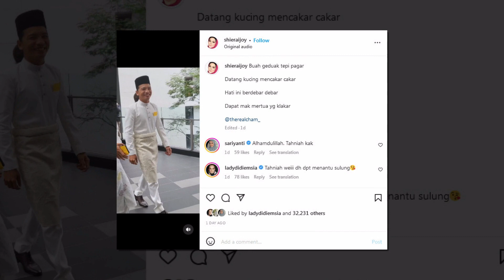“Beranakkan dia bil mahal you”, Pesanan Sheira untuk menantu buat ramai berdekah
Sumber :  Instagram Sharifah Shahirah , Oh My Media